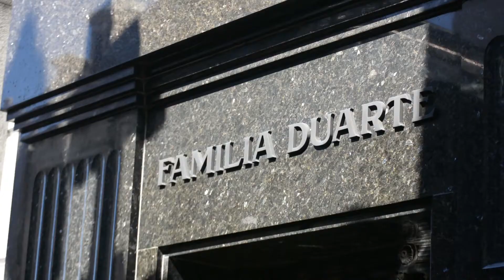Day 7. Buenos Aires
Buenos Aires after the Stones concerts in Argentina. Sun in the sky, wide boulevards and a sophisticated feeling.

A visit to Recoleta Cemetery which is the resting place for Evita Person, an artist coming from the a poor family who married the president and fought for people's rights. It's quite a pleasant landmark and mostly popular with the tourist.

This little video is just a hint into the Buenos Aires elegant atmosphere. I would love to come back and in a way I feel I will soon.